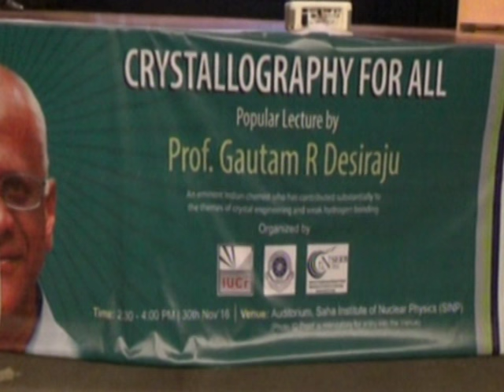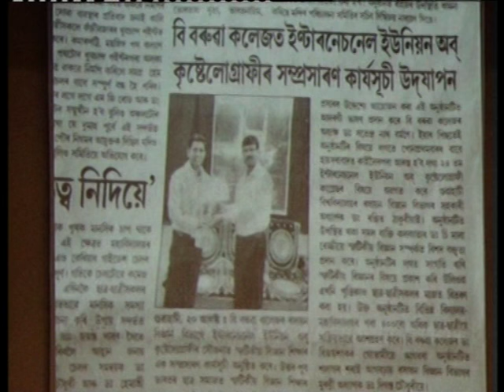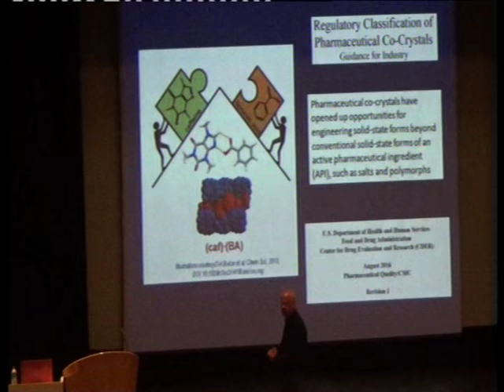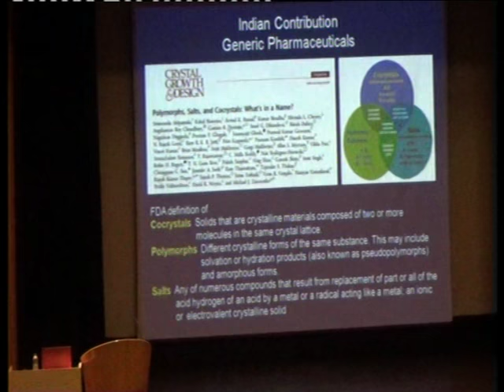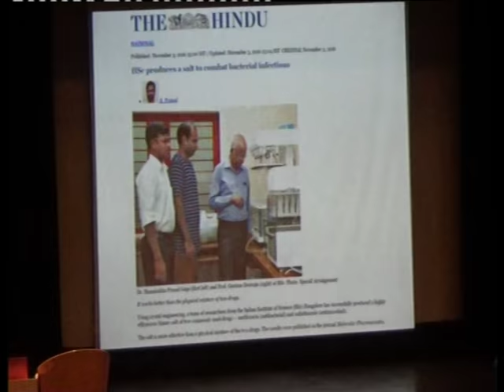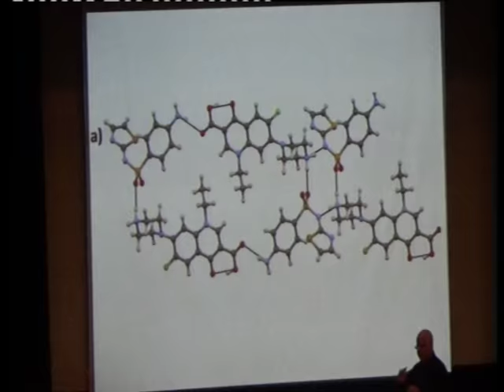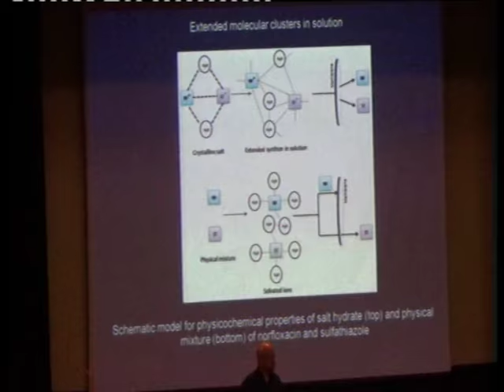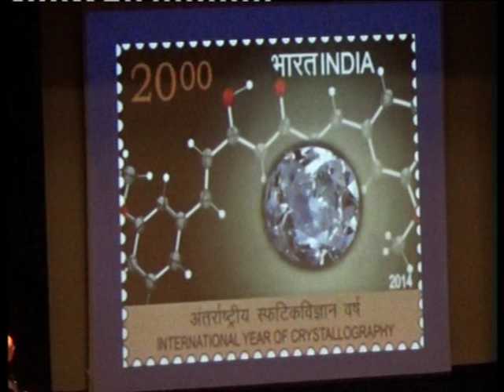Part I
Prof. Gautam R. Desiraju of Indian Institute of Science delivering a talk titled "Crystallography for All" at Saha Institute of Nuclear Physics, Calcutta on 30 November 2016.
Follow Prof. Desiraju